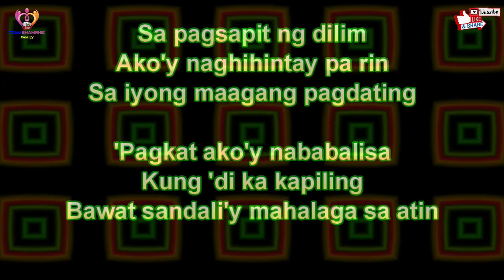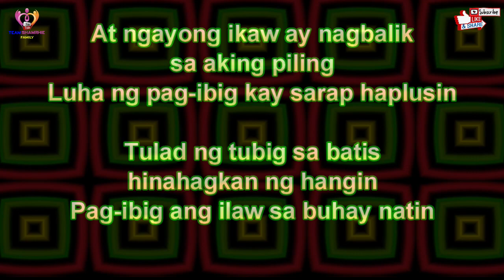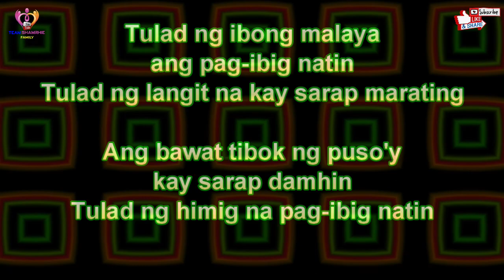HImig Ng Pag-ibig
Song Covered and Arranged by:
Rhie Adventures

Audio:
Yamaha F4 Mixer
K1 Live Soundcard
Sony UR2000
Adobe Audition